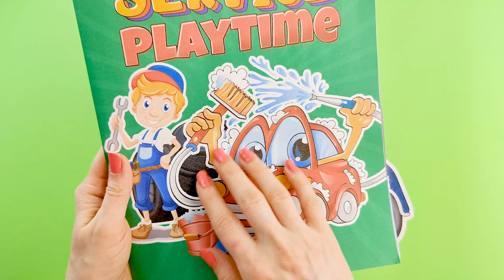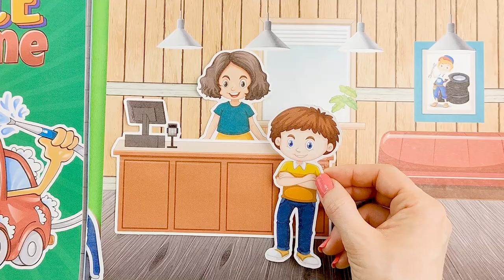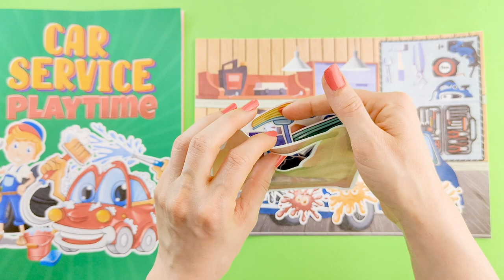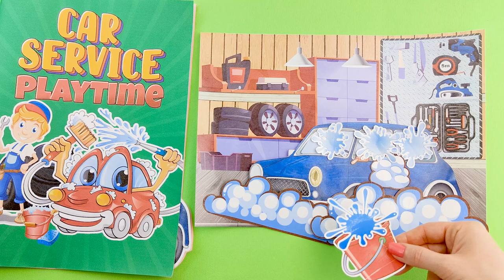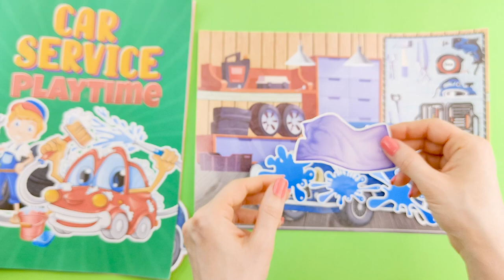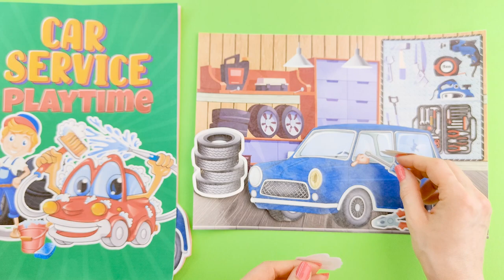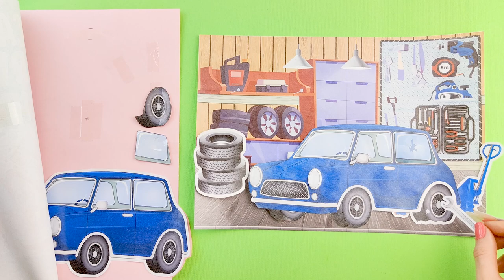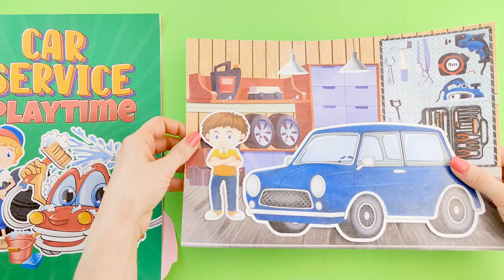Paper DIY Car Service Game Book Playtime | DIY Paper Car Service Game Book (Paper Play)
Welcome to Crafty Paper Magic
Today's video is Paper DIY Car Service Game Book Playtime
Thanks!
Get ready to unleash your creativity and dive into the mesmerizing world of paper craft.
At "Crafty Paper Magic," we are passionate about the art of transforming simple sheets of paper into extraordinary creations.
Immerse yourself in our step-by-step tutorials, where we guide you through the process of creating beautiful paper crafts. Whether you're a beginner or a seasoned paper artist, our channel offers something for everyone. Learn new techniques, discover unique paper craft projects, and unravel the secrets behind creating awe-inspiring paper art.
playtime
game book
gamebook
paper play
gaming book
diy gamebook
paper diy
car service
poppy
Story book
diy projects
papting
paper tutorials
Poppy Playtime Chapter 3
game book poppy playtime
fidget toys
asmr
play book
roblox
paper craft
crafts
paper dolls
paper doll
Smiling Critters
파피 플레이타임
blind bag
blind bags
Making Poppy